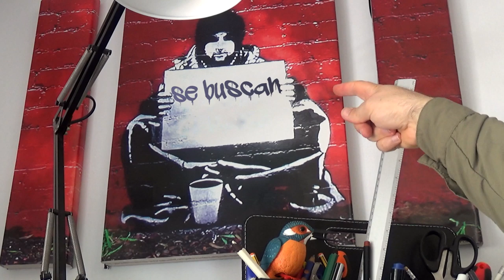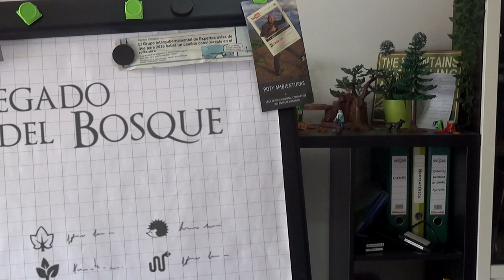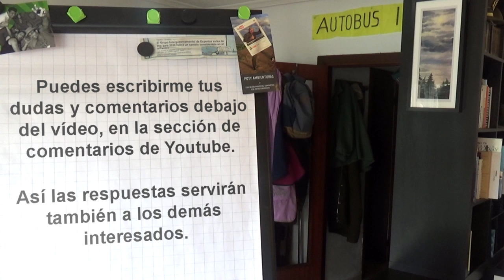- SE BUSCAN VOLUNTARIOS - Vídeo reportaje colaborativo con Marcos Bárcena y el CENEAM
Se buscan voluntarios para realizar un reportaje de naturaleza a través de la unión de pequeñas tomas que amantes de la fauna y flora silvestre quieran aportar desde sus casas en tiempos de confinamiento.

Puedes encontrar más información sobre cómo participar en este reportaje colaborativo, o la lista de especies naturales y de tomas que son necesarias, en el blog de las Poty Ambienturas:
Tambien encontrarás información sobre cómo puedes compartir archivos pesados por internet gratuitamente, explicado paso a paso, únicamente con tu correo electrónico (Dropbox, Wetransfer, etc.) si no conoces este servicio gratuito.

El guión principal, hilo conductor del audiovisual resultante, será un poema escrito por la poetisa Carmen Stella. Afortunadamente, dispondremos de una grabación original con su propia voz recitando dicha obra; un llamamiento al cuidado y preservación del bosque. (Concretamente hayedos y alisedas, las formaciones forestales más comunes de donde vivía la autora).

Carmen Stella de Vallejo fue una poetisa nacida en Buenos Aires (Argentina) que vivió la mayor parte de su vida en los pueblos de montaña de la Cordillera Cantábrica, al Norte de España. Recibió clases de interpretación por parte de Modesto Higueras, compañero de Federico García Lorca en La Barraca. Tras casarse con el médico y naturalista Domingo Gómez de Dios y entablar amistad con Félix Rodríguez de la Fuente, redactó su poema "El Legado del Bosque" que es en sí mismo un llamamiento al cuidado y preservación de nuestros Bosques con una descripción detallada de las especies que conviven en los hayedos y bosques de ribera.

Las partes del hilo musical de la grabación que no han llegado bien hasta nuestros días serán completadas con música ambiental creada por el maestro de música folk y música tradicional Marcos Bárcena.

Esta iniciativa cuenta con el apoyo del CENEAM (Centro Nacional de Educación Ambiental del Ministerio para la Transición Ecológica del y el Reto Demográfico del Gobierno de España) que asesora en todo momento sobre los diferentes recursos nacionales que existen a disposición pública en cuanto a Educación Ambiental se refiere necesarios para completar este proyecto. El CENEAM gestiona la Red RECIDA que también ayudará a difundir el vídeo para llegar al mayor número de colaboradores posible.